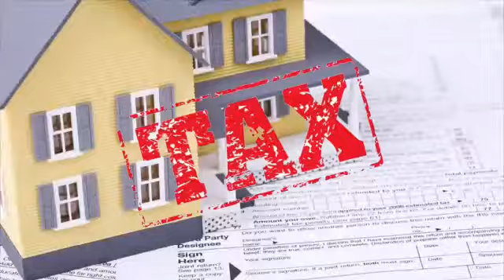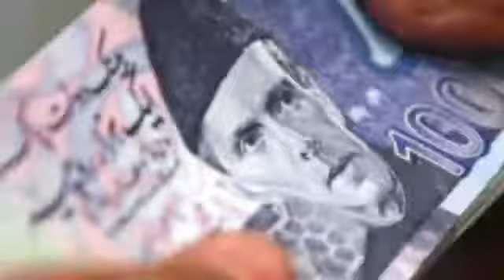New Texas Texas Texas in Pakistan